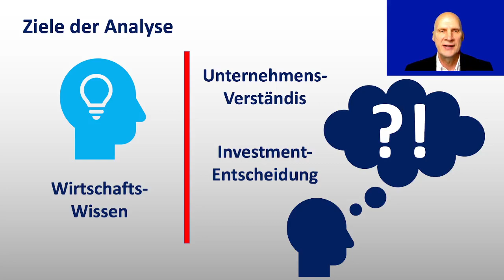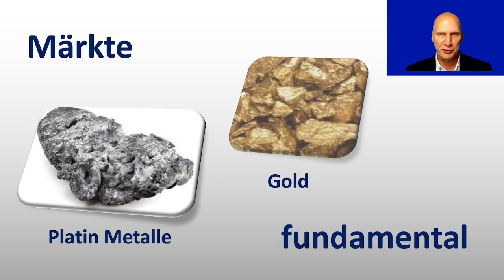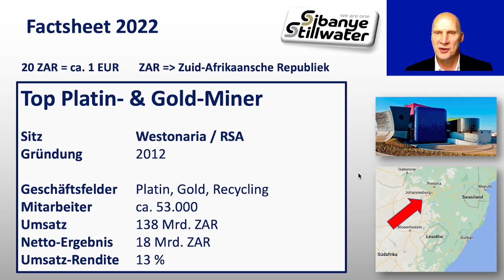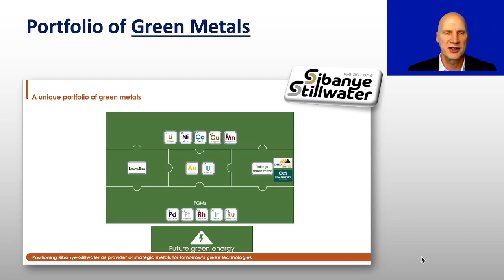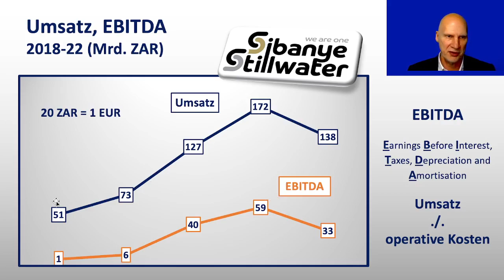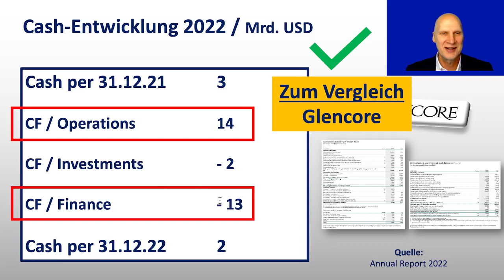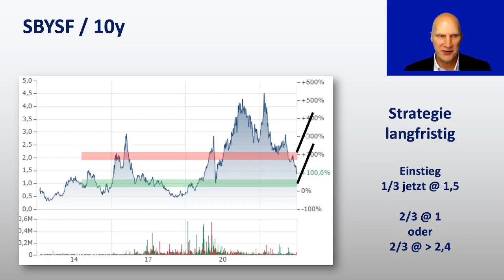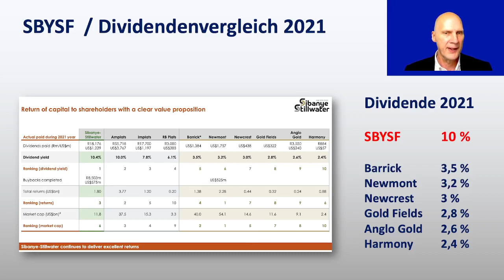Sibanye Stillwater (Top Platin- & Gold-Miner) / fundamental + Charts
Sibanye Stillwater ist einer der größten Platin- und Gold-Förderer der Welt mit Sitz in Südafrika (Nähe Johannesburg).

Zudem ist das Unternehmen stark im Bereich der "Grünen Zukunfts-Metalle" engagiert.

In diesem Film wird Sibanye Stillwater fundamental und charttechnisch näher analysiert. Diesmal wird etwas näher auf die Cashflow-Berechnung eingegangen, da diese bei Sibanye "etwas seltsam" aussieht.

Viel Spaß bei dem Film.

Dauer ca. 1,5 Std.

Die EMA 200 Index-Strategie
Eine einfache und höchst erfolgreiche Kapital-Vermehrungs-Strategie